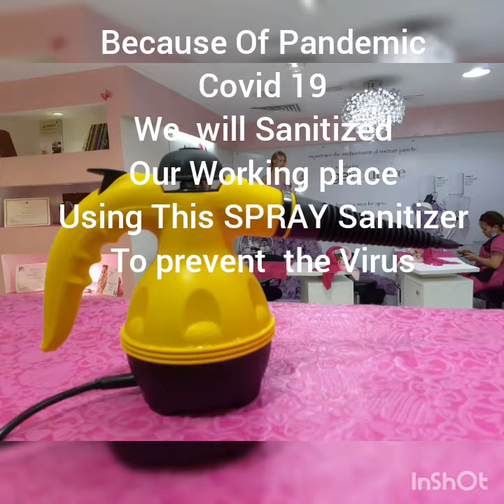Spray Sanitizer( Easy And Good To use for Sanitation)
spraySanitizer anti-virus